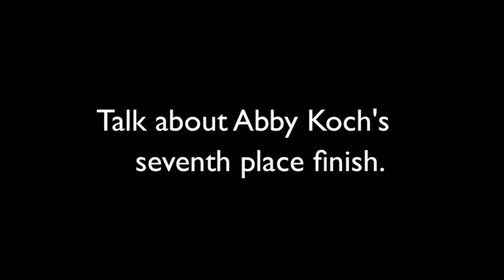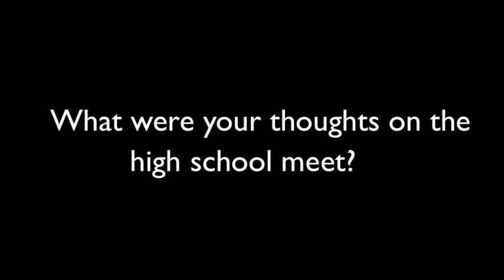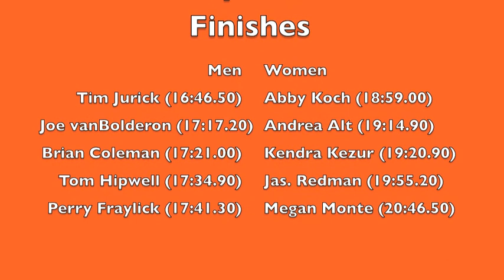Coach Lou Snelling Reviews The Mel Brodt Collegiate Opener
The Bowling Green State University men's and women's cross country teams each placed second in the Mel Brodt Collegiate Opener Friday night (Aug. 31), kicking off a successful beginning to the 2012 campaign. Head coach Lou Snelling sat down with BGSUFalcons.com to discuss this past weekend, and what may be ahead for the Falcons.